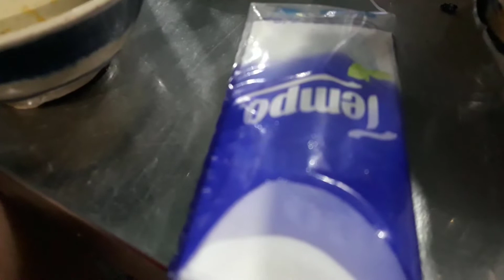Vlog #17 Đi Offline Ăn Đồ Nướng Quán Cô Khanh Cùng Rikusan Vợ Chồng Anh Đức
Vào ngày 8/9/2019 tiếp tục hẹn với Streamer Rikusan và vợ chồng anh Đức cùng chị Khánh đi ăn đồ nướng BBQ ở Quán Cô Khanh.
Địa chỉ Hằng sẽ Để Link ở dưới phần mô tả của Video.